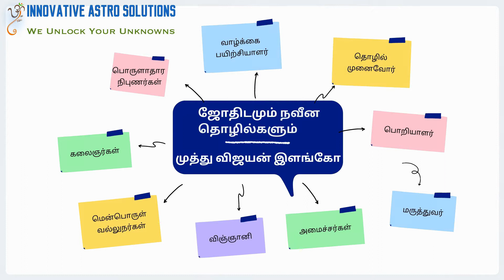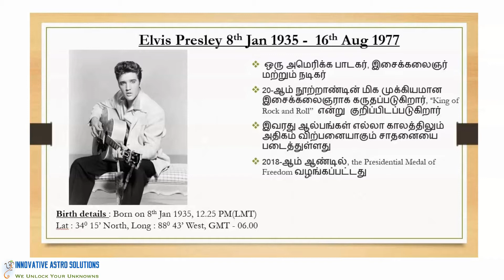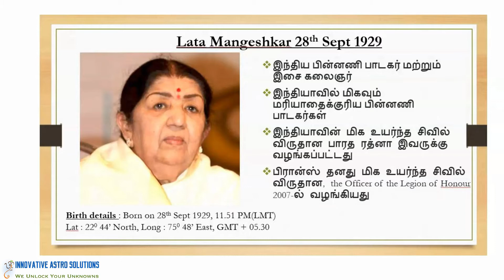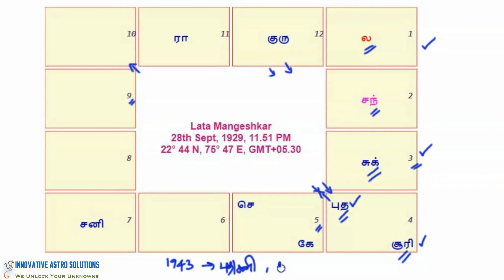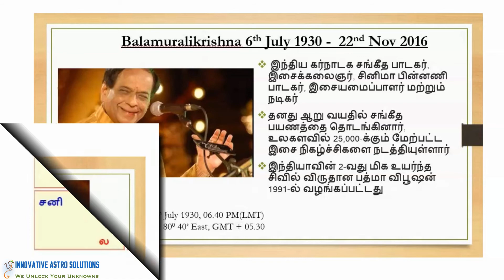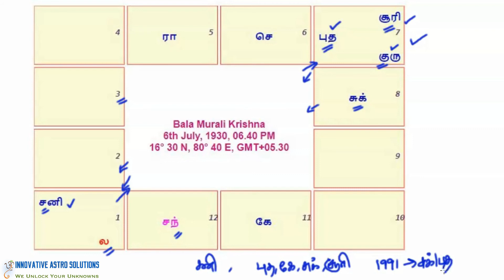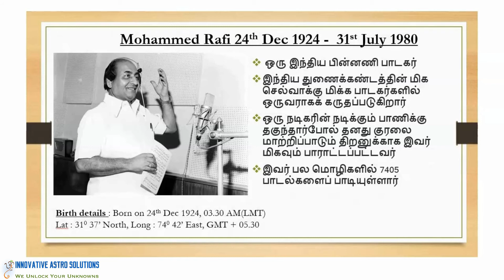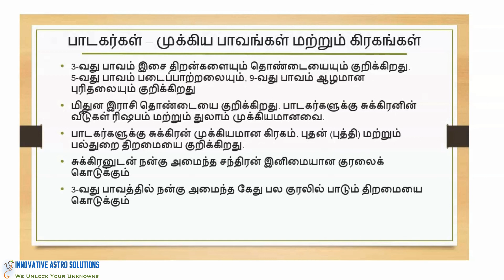பாடகர்கள் - ஒரு ஜோதிட அலசல் Online Career Astrology course sneak peek 05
Online astrology course by Muthu Vijayan Elango. This is the 5th sneak peek video of the course. The Course will be live in Udemy from Nov 2020.

About the Author:
Muthu Vijayan Elango is an astrologer, author, Instructor, and certified life coach at innovativeastrosolutions.com. He learnt astrology from his father Elango and has been practicing it for more than 18 years. After completing his Master's degree in engineering from College of Engineering Guindy a premier institute in India, he worked in a well known MNC for a decade before he found his calling in astrology. He is passionate about sharing his astrological wisdom to the common man. He is one of the most popular writers on Quora pertaining to the topic of astrology.